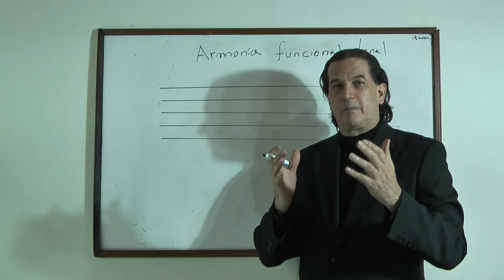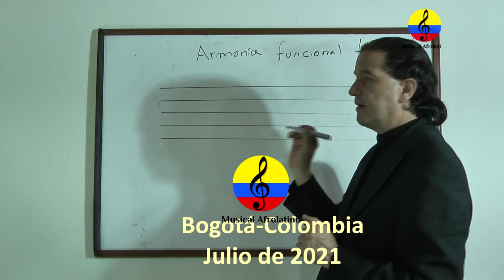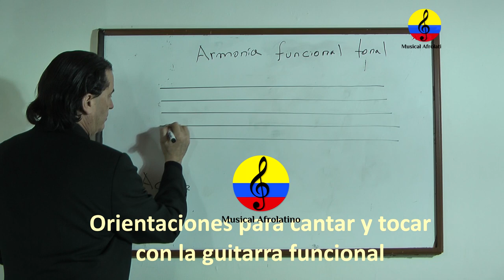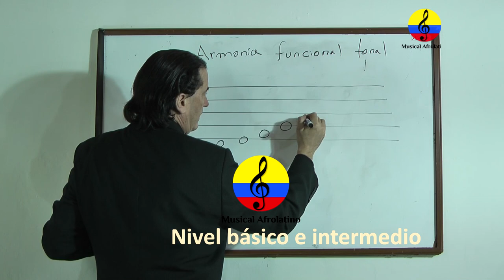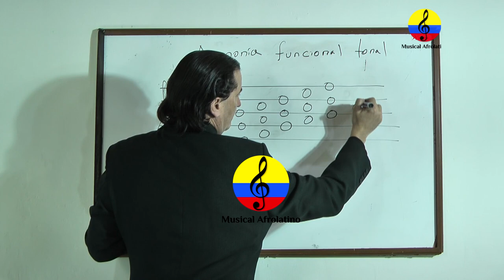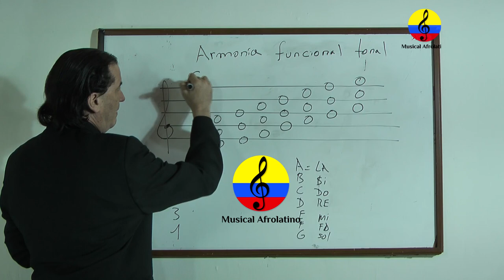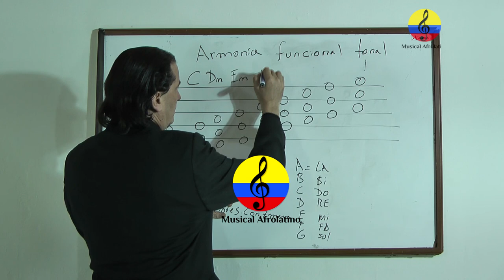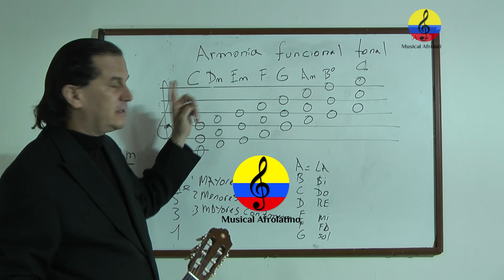Curso de guitarra funcional y canto popular, VIII parte, Bogotá, 2021